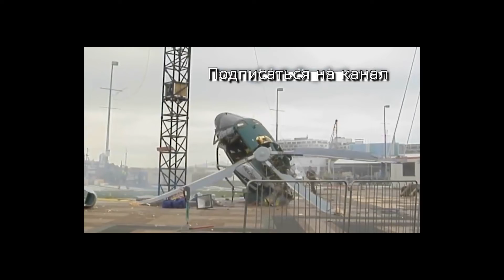Helicopter crashed/military helicopter crashed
Shocking helicopter crashes/military helicopter crashed
Top 5 terrifying helicopter crashes on camera! Some really scary plane crashes that hit GoPro or shot on the phone.
Schockierender Hubschrauber stürzt ab/ Militärhubschrauber stürzte ab
Top 5 furchterregende Hubschrauberabstürze vor der Kamera! Einige wirklich beängstigende Flugzeugabstürze, die auf die GoPro trafen oder auf das Telefon schossen.